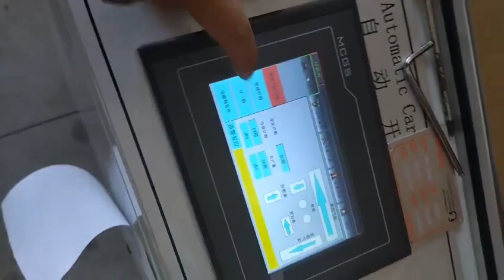Automatic carton forming sealing machine test before packing.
Automatic carton forming sealing machine